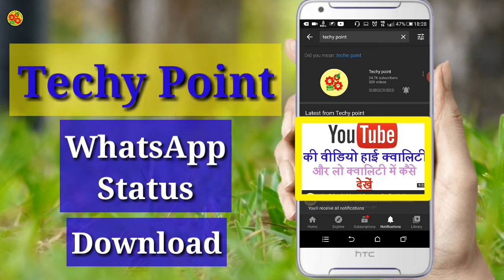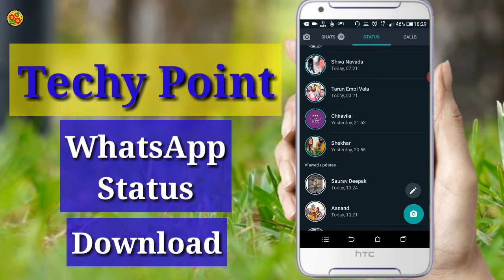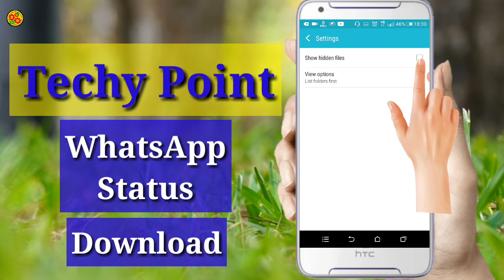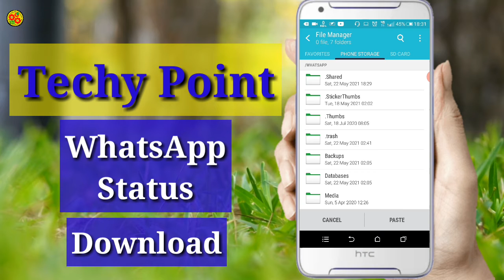बिना ऐप के दूसरों के WhatsApp Status ऐसे Save करें | Any Whatsapp Status Download | status 2021 - TP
बिना ऐप के दूसरों के WhatsApp Status ऐसे Save करें | Any Whatsapp Status Download | status 2021 - TP Video  ke bare mein maine iss video mein detail mein bataya hai. to puri jankari ke liye video ko last tak jarur dekhna . aage aise hi tips and tricks se related video mein banata rahta hu to hamare channel se aaj hi jud jaiye.

app link ~~
this video also covers the topics~~~
1. बिना ऐप के दूसरों के WhatsApp Status ऐसे Save करें
2. Any Whatsapp Status Download
3. How to download WhatsApp status video in gallery
4. How to download WhatsApp status photos in gallery
5. How to download WhatsApp status in gallery
6. How to save WhatsApp status in gallery
7. How to save WhatsApp status in gallery without using app
8. How to save WhatsApp status
9. whatsapp status
10. New Whatsapp tips and tricks